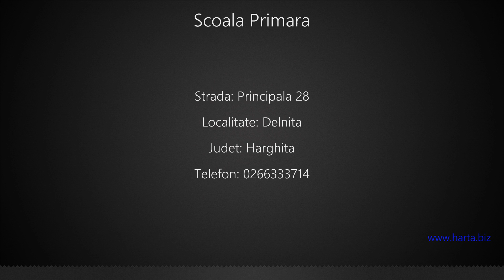Scoala Primara Delnita